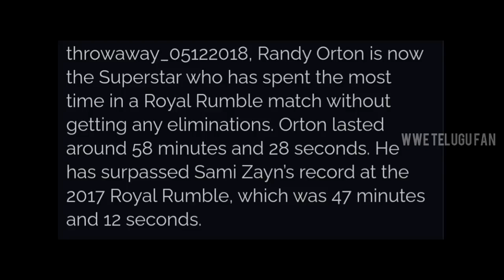Edge and Randy pedda record 🔥 Seth kotha opponent❔ Cena return cancel avuthundi ❕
1) Monday night preview in telugu
2) Edge and Randy ortan set a huge records at royal Rumble 2021
3) Seth rollins next opponent reveal
4) John cena on his return

00:00 INTRO
00:22 RAW PREVIEW
4:51 UPDATES